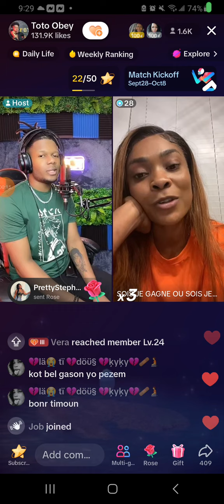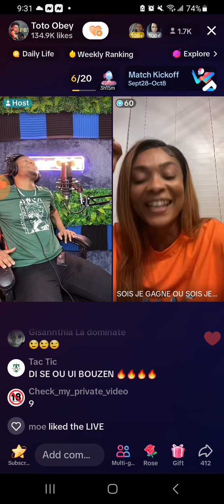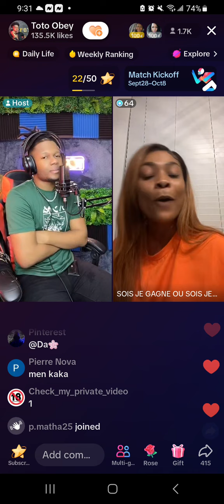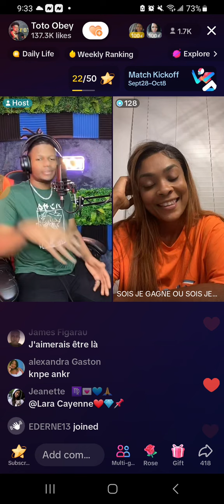😳😳😳 gade Jan yon fanm anfom mesye, toto show rete bouch be wii😳😳😳